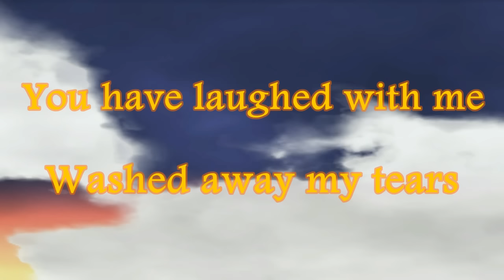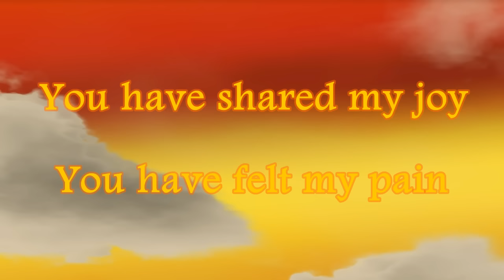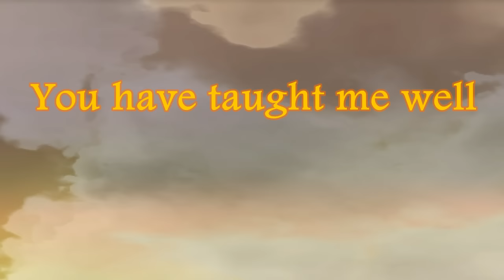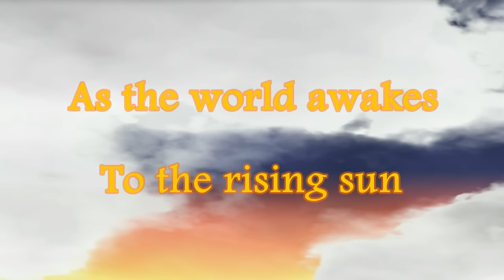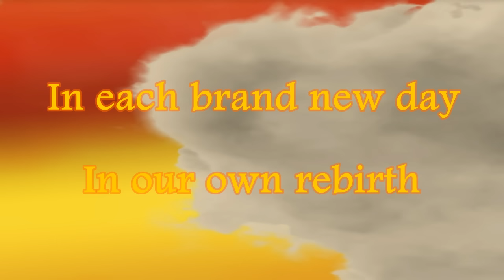John Denver: HEALING TIME ON EARTH (Full Song + Lyrics)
♥ HEALING TIME ON EARTH ♥ ...a rare performance by the late John Denver
Audio editing & Lyric Video by Chrome Skies

Let the mountains talk, let the river run
There is wisdom here, there is much to learn
There is much to know, much to understand
In this healing time all across the land

You have heard my songs, oh so many years
You have laughed with me, washed away my tears
You have shared my joy, you have felt my pain
In this healing time, walk with me again

Through these darker days on this narrow line
Help me find my way, help me see the signs
I am not afraid, I am not alone
You have taught me well, you have brought me home

Let the mountain speak, let the rivers run
As the world awakes to the rising sun
In each brand new day, in our own rebirth
In this healing time on our Mother Earth

Let the mountains talk, let the rivers run
There is wisdom here, there's so much to learn
In this healing time for our Mother Earth
In this healing time, here on Mother Earth

Song by John Denver (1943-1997) — performed live at the Windstar Symposium in 1995 [Aspen, CO]. This special version was carefully edited to remove the in-between banter as Denver talked to the crowd, showcasing the song in its entirety.